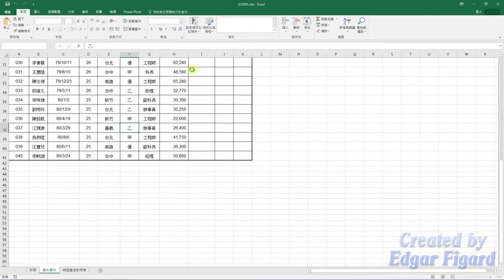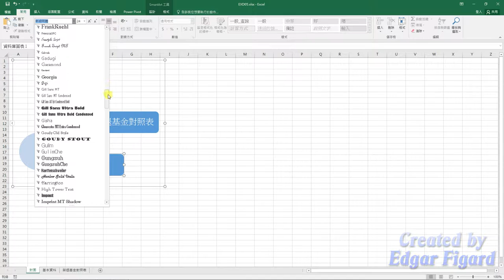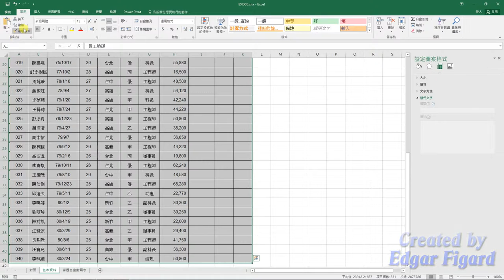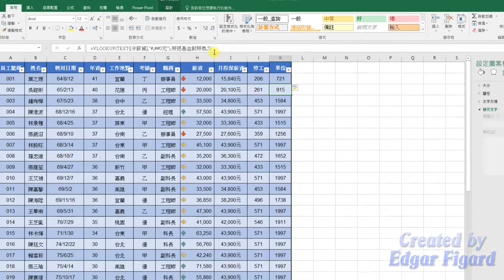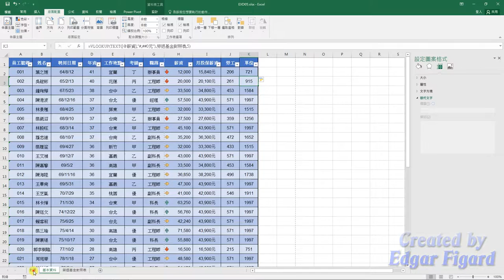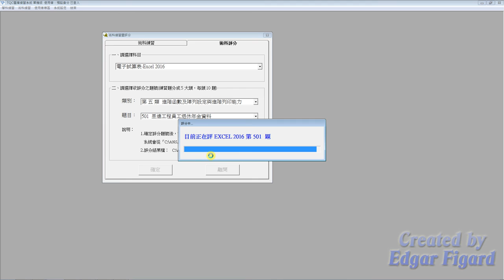TQC Excel 2016動態解題示範 - 501 昱遠工程員工退休年金資料